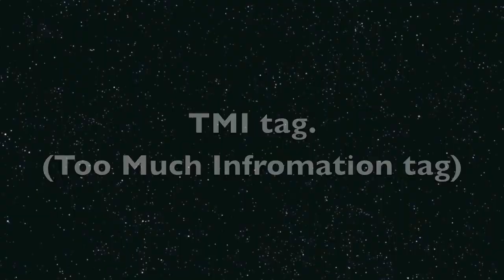TMI tag (Too much information)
Here's a nice little tag for you.
TMI TAG ∙ QUESTIONS:
1: What are you wearing?
2: Ever been in love?
3: Ever had a terrible breakup?
4: How tall are you?
5: How much do you weigh?
6: Any tattoos?
7: Any piercings?
8: OTP?
9: Favorite show?
10: Favorite bands?
11: Something you miss? .
12: Favorite song?
13: How old are you?
14: Zodiac sign?
15: Quality you look for in a partner?
16: Favorite Quote?
17: Favorite actor?
18: Favorite color?
19: Loud music or soft?
20: Where do you go when you're sad?
21: How long does it take you to shower?
22: How long does it take you to get ready in the morning?
23: Ever been in a physical fight?
24: Turn on?
25: Turn off?
26: The reason I joined Youtube?
27: Fears?
28: Last thing that made you cry?
29: Last time you said you loved someone?
30: Meaning behind your YouTube Name?
31: Last book you read?
32: The book you're currently reading?
33: Last show you watched?
34: Last person you talked to?
35: The relationship between you and the person you last texted?
36: Favorite food?
37: Place you want to visit?
38: Last place you were?
39: Do you have a crush?
40: Last time you kissed someone?
41: Last time you were insulted?
42: Favorite flavor of sweet?
43: What instruments do you play??
44: Favorite piece of jewelery?
45: Last sport you played?
46: Last song you sang?
47: Favorite chat up line?
48: Have you ever used it?
49: Last time you hung out with anyone?
50: Who should answer these questions next?